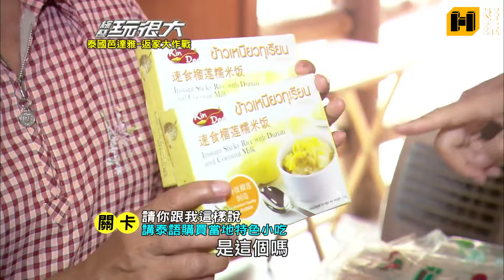撒挖低咖聽不懂～客隊轉角遇到正解超幸運 被店家忽視憲哥凍未條直接闖進去？！｜綜藝玩很大